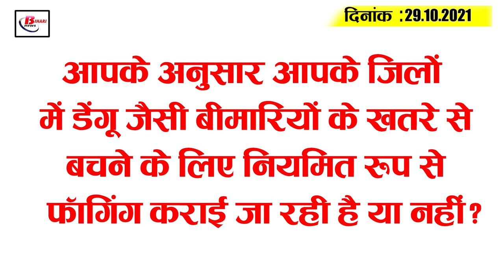Get Bihar Evening breaking news of 29 October on Bihar weather,tejashwi Yadav,Mukesh sahhini,T20 .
Latest today Bihar evening news of 29 October on Bihar weather,tejashwi Yadav,Mukesh sahhini,Papu Yadav.

1. More than 18.5 lakh people of the state vaccinated themselves in mahaabhiyan

2. Bihar govt extends subsidy up to 41,000 rupees to farmers

3. Car rally from Bihar to Banaras to celebrate 75th anniversary of Independence

4. Ban on tenders for sand mining in 8 districts of Bihar

5. A woman gives birth to five children simultaneously in Siwan

6. Intern doctors of bihar medical colleges call off their strike

7. Bihar to know the latest weather conditions

8. Six new corona infected confirmed from four districts in Bihar

9. Dengue threat in every locality of capital Patna

10. TejashwiYadav gives open ultimatum over bypoll glitch

11. MukeshSahni shows love for LaluYadav

12. Jap supremo Pappu Yadav advises Prashant Kishore to atone

13. BJP spokesperson tells Tejashwi Yadav to be 9th pass professor

14. Aryan Khan gets bail, mannat gets chhaya khushi
15. Iyer and Kishan look surprised to see Kohli bat

Today's question is as follows: Do you think fogging is being done regularly in your districts to avoid the risk of diseases likedengue?

1.